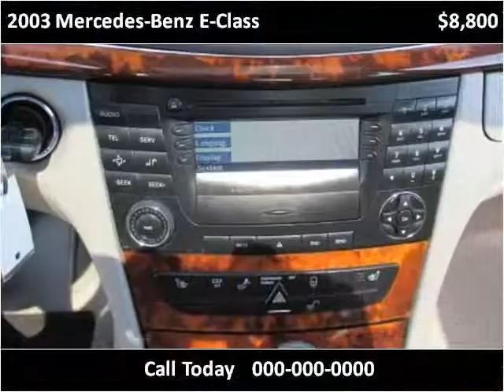2003 Mercedes-Benz E-Class Used Cars Vancouver BC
This 2003 Mercedes-Benz E-Class is available from Buy Car 123.